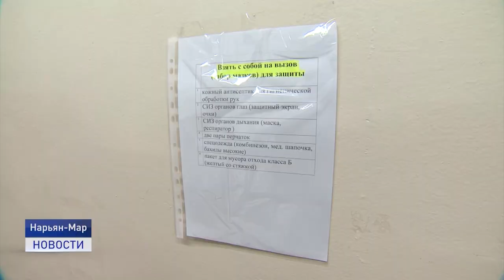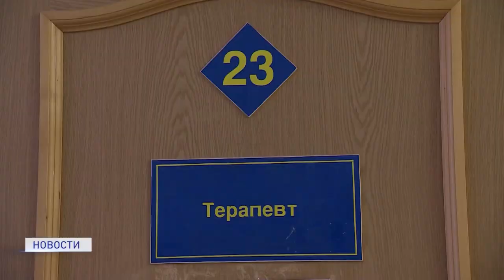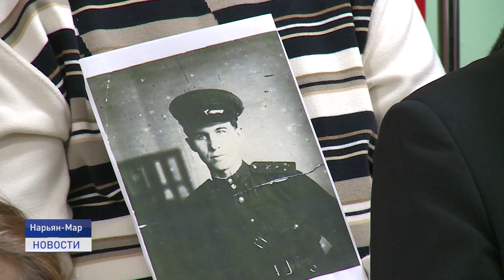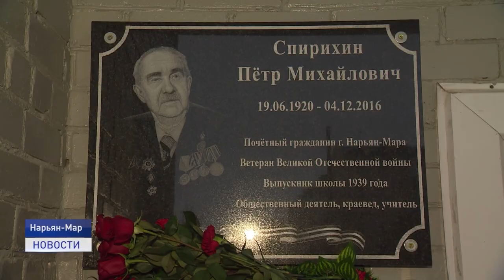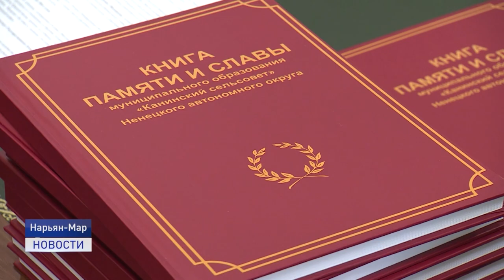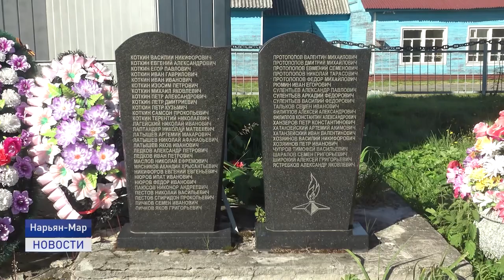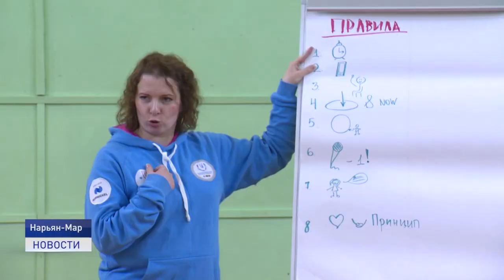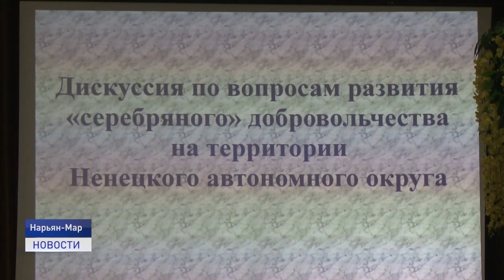Новости Ненецкого округа от 04.12.2020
В реалиях пандемии. Сколько больных коронавирусом сейчас в стационаре, всем ли положены бесплатные лекарства и будут ли новогодние гуляния на площади Марад' Сей?

Качественно и полезно. Глава региона Юрий Бездудный посетил городскую школу №5 и проверил как питаются учащиеся младшего звена. Нравятся ли детям школьные обеды?

Помощь другим как неотъемлемая часть жизни. Волонтеры всех возрастов и направлений принимают поздравления с профессиональным праздником. Как развивается добровольчество в нашем регионе? Об этом и не только - в ближайшие 20 минут.